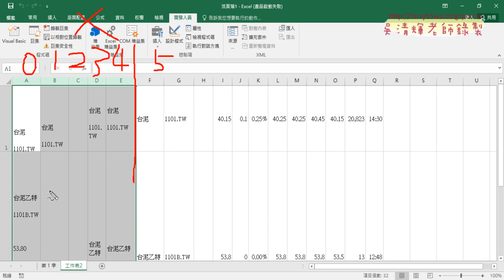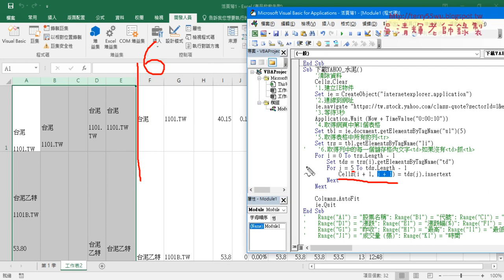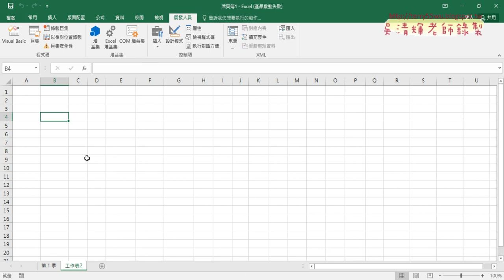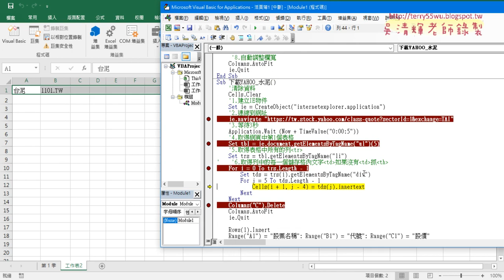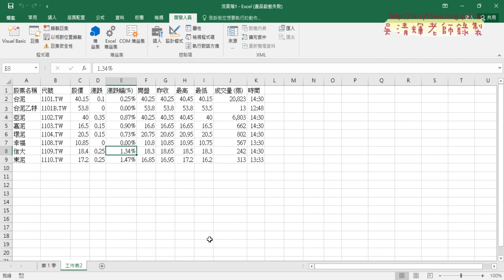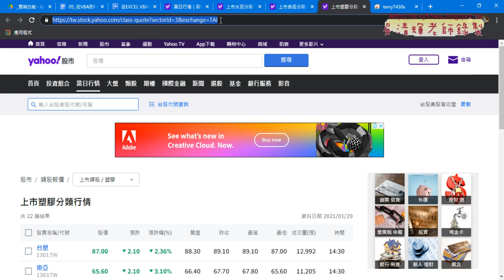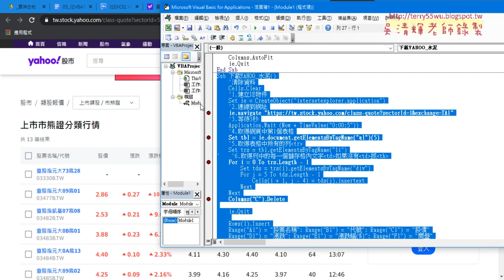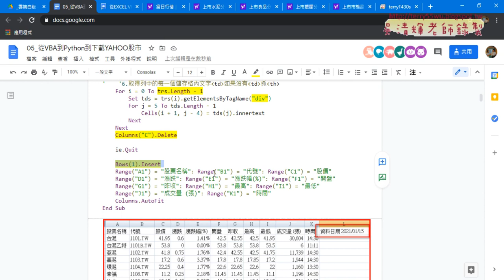03 用IE物件下載YAHOO股市細節